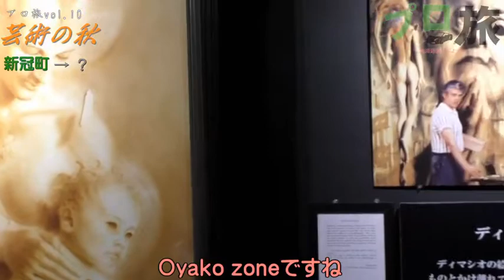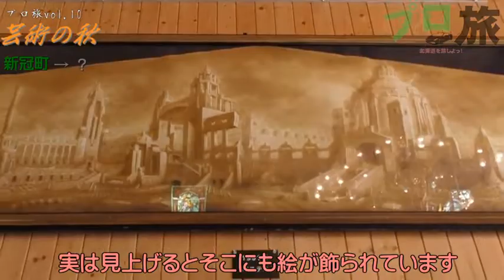美術館でそばを楽しみ、ディマシオを感じる プロ旅vol.10 part4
太陽の森ディマシオ美術館にてディマシオ氏の絵を楽しんでいます！
時間の関係でテンポよく回っています。
もう少しゆっくり見たかったです・・！

まさか美術館でそばを食べることになるとは・・。
こしのあるそばには新冠が詰まっており、とっても美味しかったです。
美術とそばというギャップがいいですね。

そして未来から追想する未来が描かれた絵がたくさんあって気づいたこともつぶやいています。

プロキタロケ班が、実際に北海道を各地取材し、その魅力をわたしらしいカタチでレポートするプロ旅！